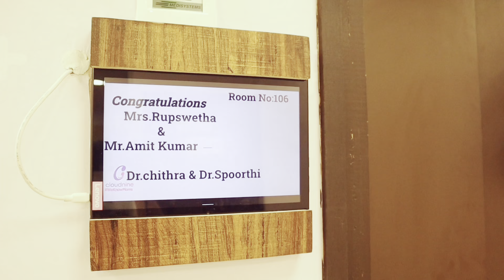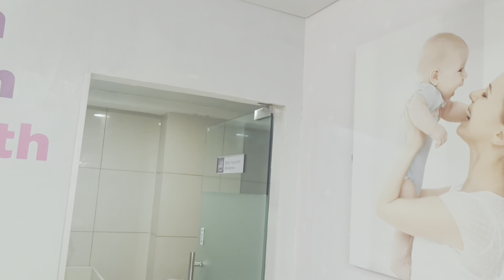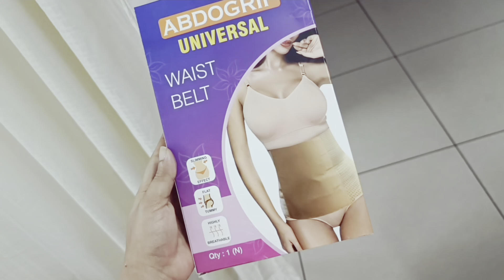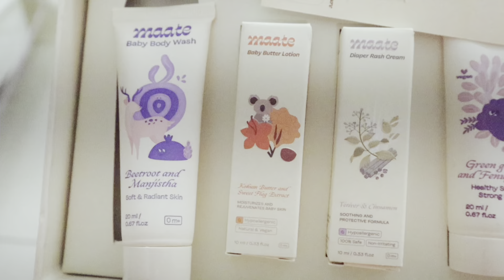My Birth Vlog CloudNine Hospital Bengaluru 🐥 | c section or normal delivery I Luxury Room Tour I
Hey!

Divyansh is Four months already! what? haha, he is growing up fast, I'm soaking in all of the moments, you guys! He is such a cup cake !

XxMUSIC
Cocounut Grove by Hotham

 / hothammusic
 • Cocounut Grove – ...

🎵 Track Info:

Title: Cocounut Grove by Hotham

Closer by Spiring

 / user-57630131
 • Closer – Spiring ...

🎵 Track Info:

Springtime by Scandinavianz

 / scandinavianz-springtime-free-download
ump by Roa

 / jump
YouTube Music:

 • Roa - Jump 【Official】